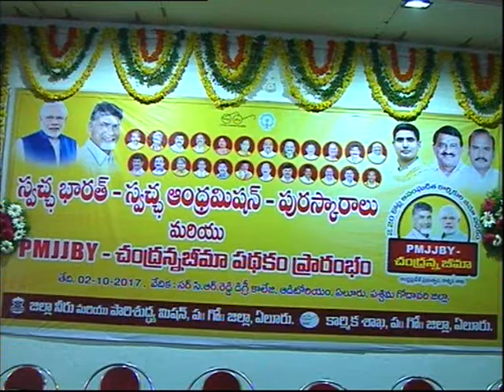CHANDRANNA BHIMAA OPENING Hon'ble MINISTER AT ELURU ON 02.10.2017.